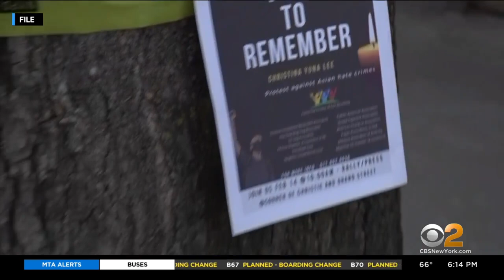New York City leaders, advocates discuss issues facing AAPI community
City leaders and community advocates gathered in City Hall Park on Thursday, calling attention to the issues the Asian American and Pacific Islander community is facing, sharing with CBS2's Jenna DeAngelis changes they're pushing for.